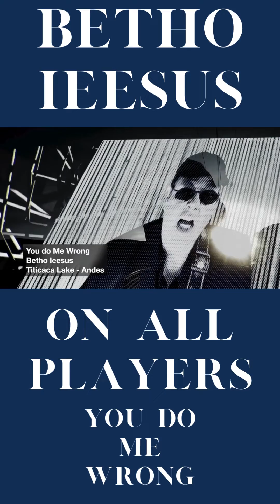Betho Ieesus - You Do Me Wrong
Betho Ieesus nos Andes toca YOU DO ME WRONG